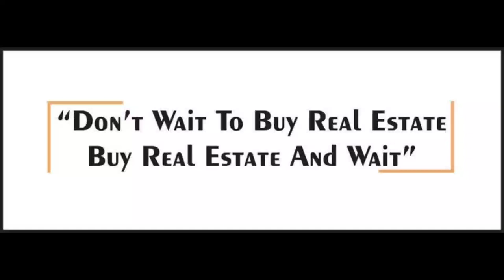2BHK flat for sale mira road without brokerage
2BHK flat for sale without brokerage 1cr.1 lakh package mira road